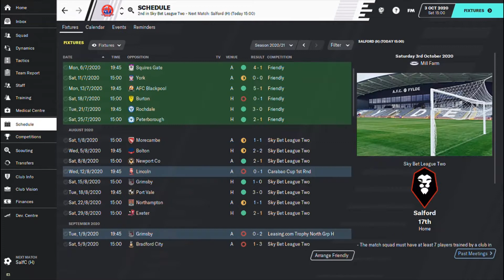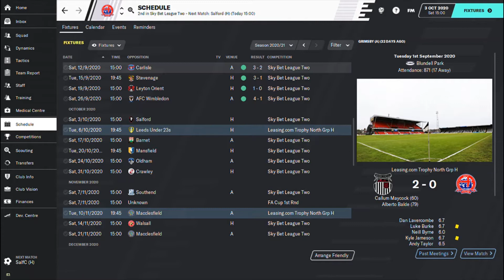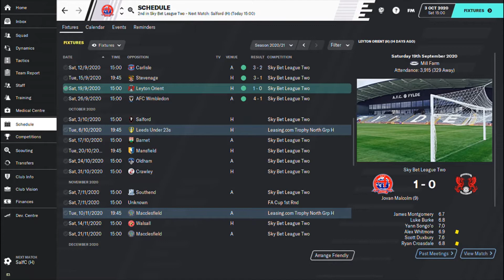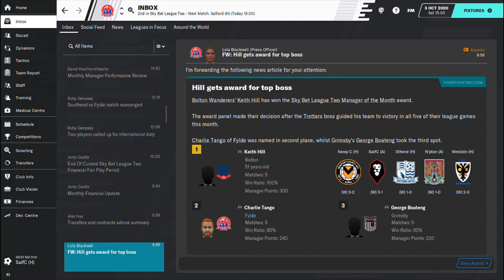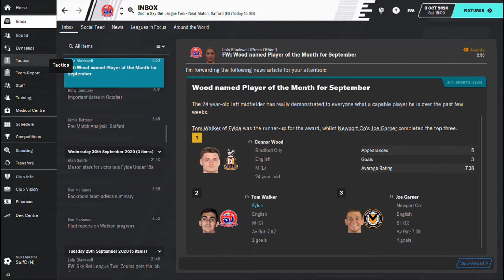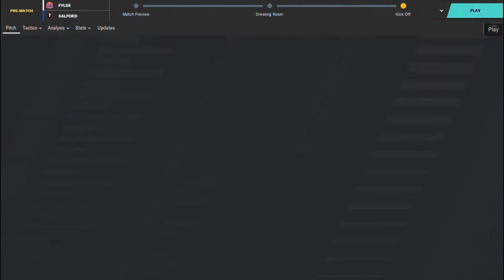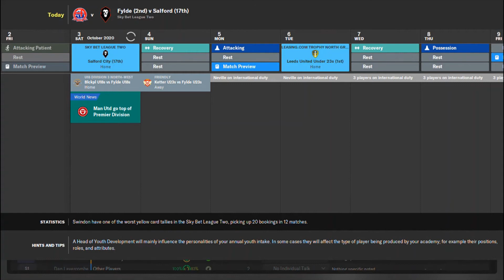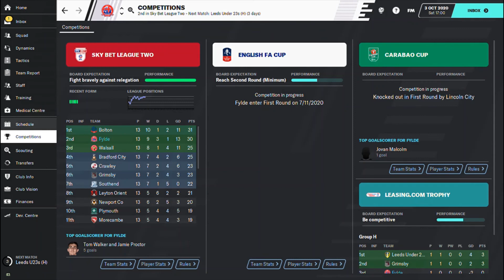AFC FYLDE Still We Rise | FM20 | Episode 36 | Coasters v Salford City | Football Manager 2020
The two sides met in the 2019 National League Play-Off Final with Salford City prevailing to take the chocolates and claim a place in the Football League. Here in Still We Rise on Football Manager 2020, AFC Fylde have joined Salford in League Two and they meet at Mill Farm with league points at stake.